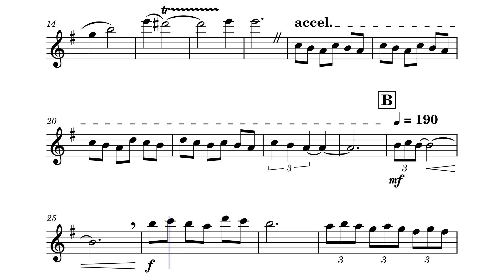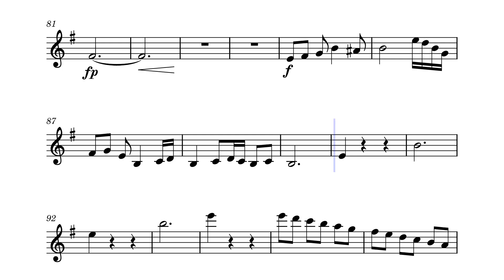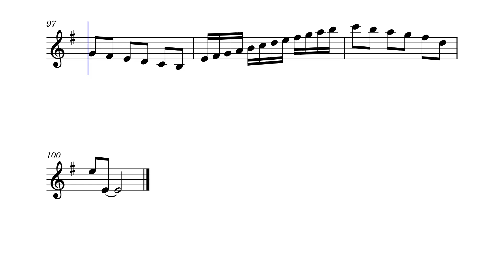Burst! by Andrew Bennett